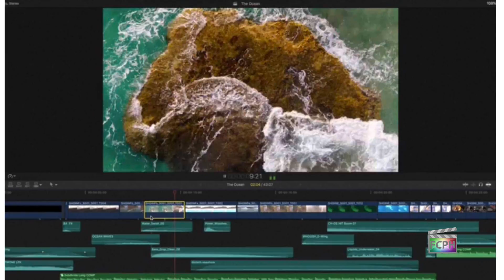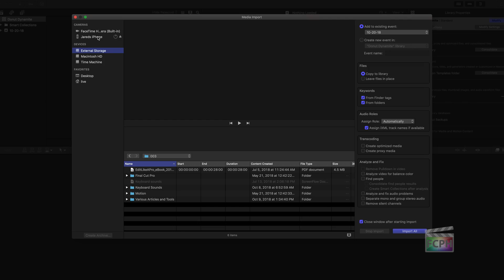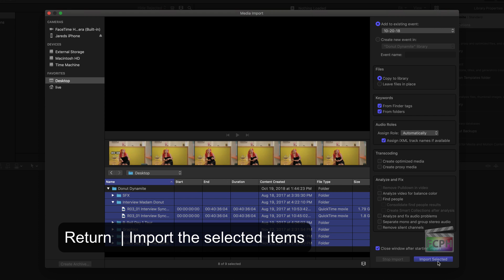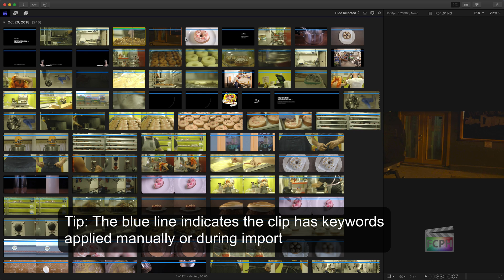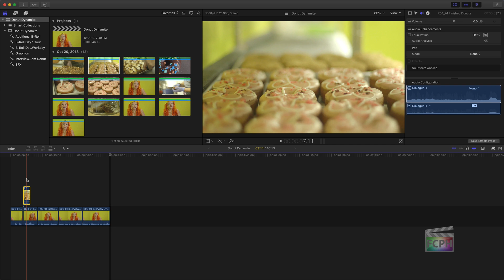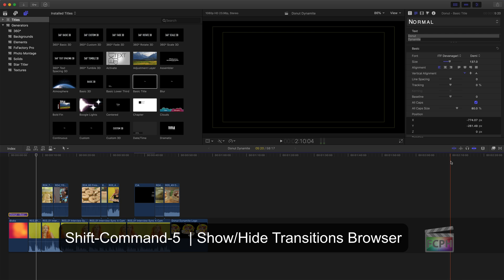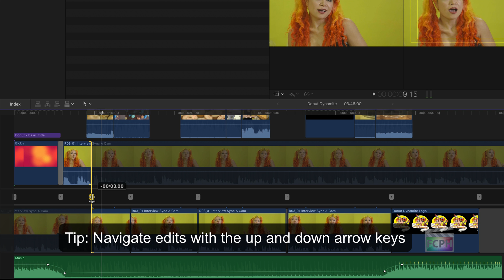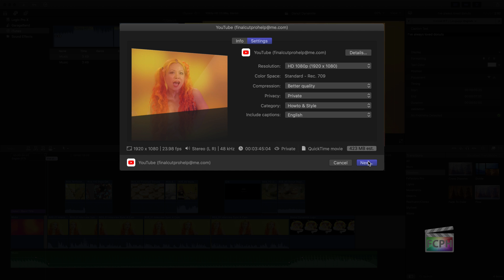Learn Final Cut Pro X from Install to YouTube - Full Beginner Tutorial | Edit like a Pro!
Looking to learn Final Cut Pro X? Look no further than this comprehensive beginner tutorial that will take you through the process from installation all the way to sharing your final video on YouTube. Whether you're a seasoned iMovie user or brand new to video editing software, this video has got you covered.

Starting with how to purchase and install Final Cut Pro X on your Mac, we'll walk you through each step of the editing process, including importing, organizing, and selecting your clips. You'll also learn how to add B-roll, text, and transitions, as well as how to adjust color and add captions.

With our easy-to-follow instructions and handy time-stamped guide, you'll have all the skills you need to create a polished, professional-looking video that's ready to share with the world.

So whether you're looking to enhance your existing video editing skills or start from scratch, this is the perfect tutorial for you. Join us and learn Final Cut Pro X today!

00:00 • Install Final Cut Pro
00:55 • The Interface
01:22 • Create a new Final Cut Library
02:10 • Add Clips using the Media Import window
05:10 • Playback and Organizing Media
07:20 • Mark Favorite and Rejected Parts
08:59 • Build a New Project with Clips
10:16 • Add B-Roll
11:10 • Select, Blade, and Range Selection Tools
12:12 • Add a Title (text) and Background Generator
13:44 • Apply and Adjust Transitions
14:27 • Add and Edit Music with Keyframes
16:00 • Color Correction and Captions
17:10 • Sharing the Finished Project